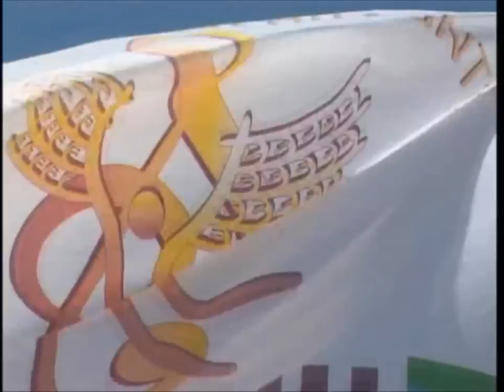ШУНУДАГ 2009 - 1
Конкурс национальной песни ШУНУДАГ - хороший пример того, что бизнесмены не только умеют зарабатывать деньги, но и умеют их потратить с пользой и для себя и для своего народа. Калаев Омари Магадович, успешный бизнесмен и партнёр клуба "Бизнес лэнд" не только организовал, но и профинансировал этот конкурс. Чем показал яркий пример социальной ответственности бизнеса и проявил заботу о сохранении национальной культуры дагестанского народа.